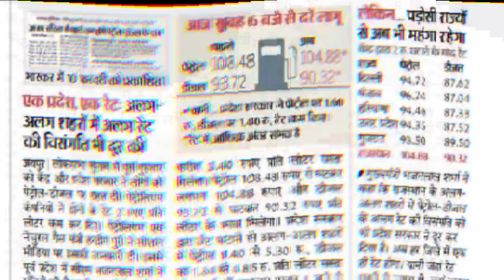पेट्रोल डीजल हुआ सस्ता,petrol rate today,diesel rate today,petrol bhav,petrol rate news,Delhi news